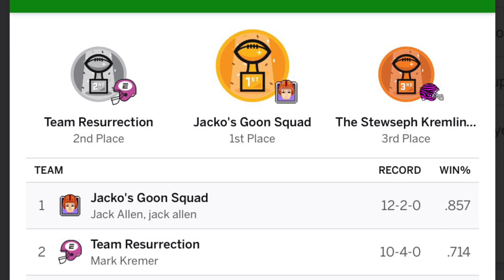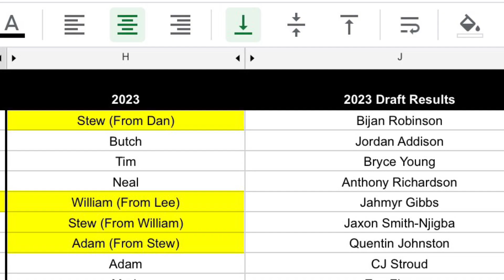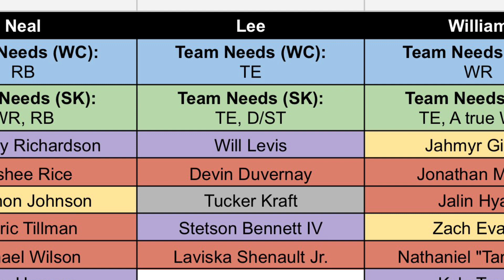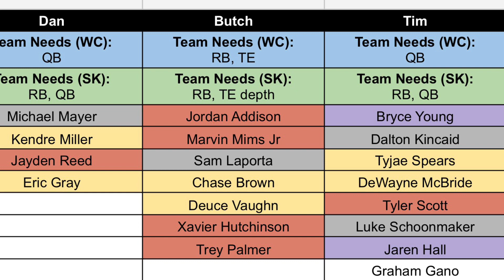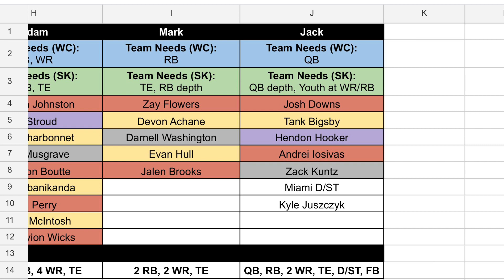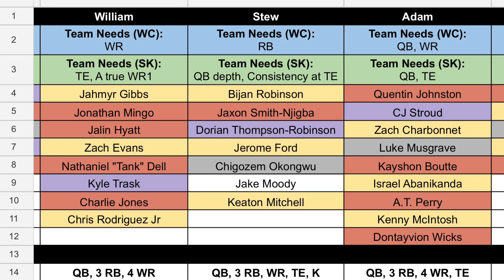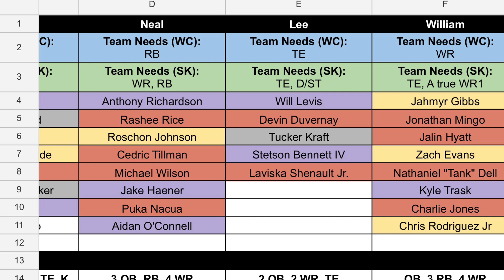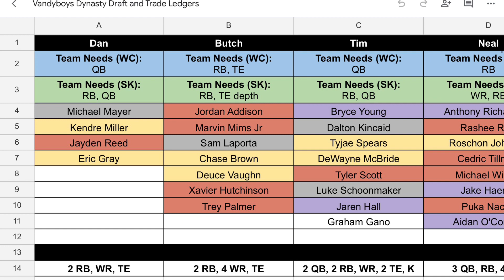Vandyboys Dynasty League: Commish Corner Episode 1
William and I hopped on to discuss the results of our 2023 rookie draft, and more storylines looking forward to the 2023 season! Enjoy!